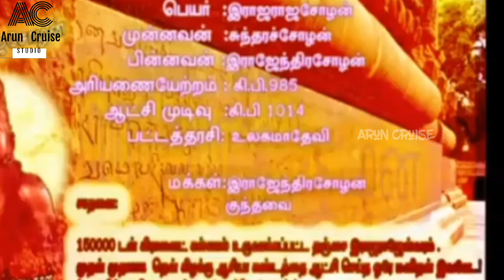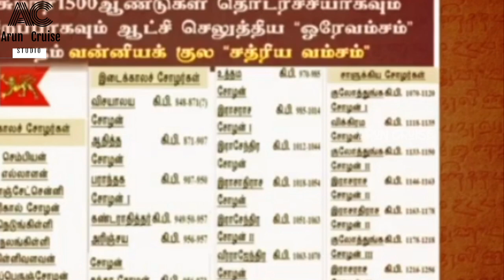Raja Raja Cholan | History Song | தமிழன்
The Copyright Act 1957 exempts certain acts from the ambit of copyright infringement.While many people tend to use the term fair use to denote copyright exceptions in India, it is a factually wrong usage.